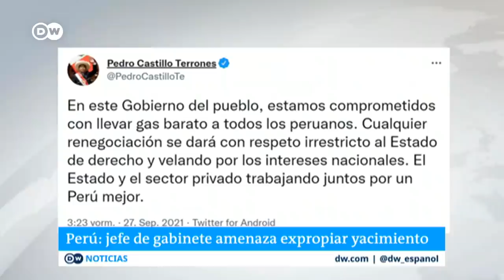Perú exige reparto de beneficios a yacimiento de gas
El jefe de gabinete de Perú, Guido Bellido, amenazó con nacionalizar el yacimiento de gas de Camisea, uno de los mayores de Latinoamérica, si el consorcio internacional propietario se niega a renegociar un reparto de beneficios. Bellido anunció por Twitter que el Gobierno convocará al consorcio para que entregue una mayor cuota de ganancias al Estado. Por twitter también, el presidente de Perú, Pedro Castillo, matizó luego la amenaza, señalando que era una propuesta y que cualquier tipo de renegociación será respetando el marco del Estado de derecho. La actual constitución de Perú no permite expropiar empresas. /cc